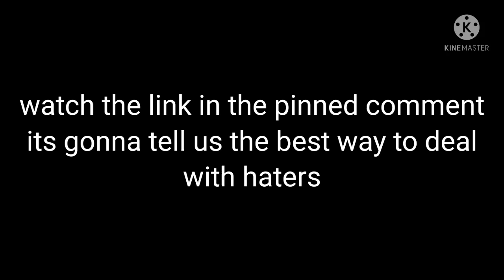repost bc everyone ignored this vid